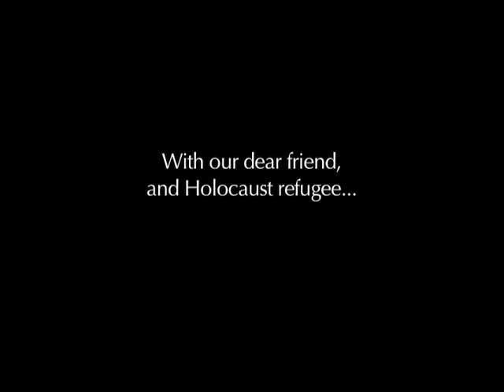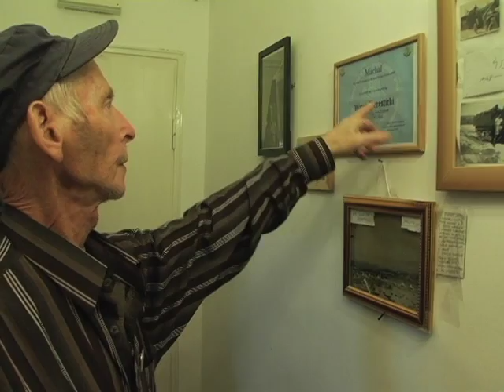Yom HaShoah (Holocaust Day) 2010: Victor Beresticki, "From Berlin to Jerusalem"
We met Victor at the Western Wall, late at night, about a year ago and became instant friends.  Born in Berlin in the 1920's, Victor moved from London to Jerusalem at age 80.  Here he lived alone.  As he grew weaker, we tried to help him more.  This short, intimate piece is about his survival and renewal: it's about a purpose beyond the self.

Victor's dream was to share his story and have us spread it to the masses online.  We are currently working on this large scale project and we've gathered some 50 hours of footage so far.  In honor of Yom HaShoah, we've released this segment of the larger piece.

We seed to secure grants in the very near future to allow us to complete the editing and spread Victor's story, just like he wished until his last days.  We're looking for donors to help us commemorate the Holocaust and Israeli History.

Never Forget.

Daria, David, and Michael Cohen
Covisions Productions (CoVisions.com)